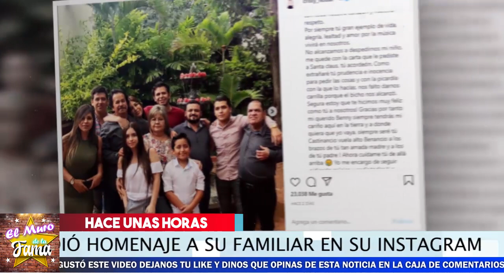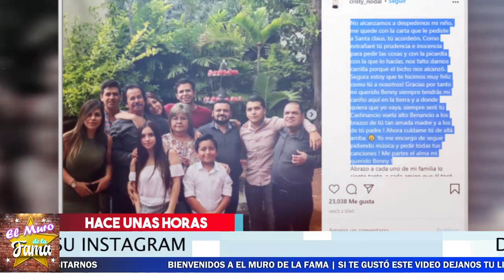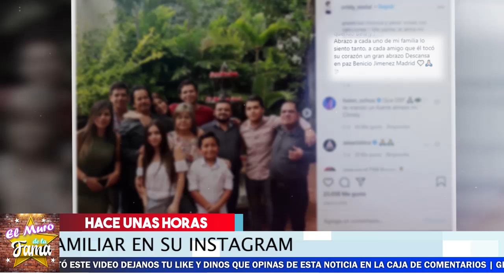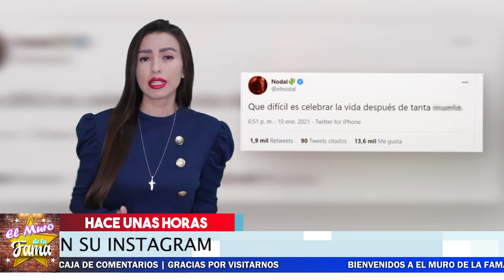😭🔕𝗛𝗔𝗖𝗘 𝗠𝗢𝗠𝗘𝗡𝗧𝗢𝗦: Christian Nodal 𝗗𝗘𝗩𝗔𝗦𝗧𝗔𝗗𝗢 Tras Triste 𝗣𝗘𝗥𝗗𝗜𝗗𝗔 🔴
🚫👉😱 𝗔𝘀𝗶 𝗥𝗲𝗽𝗮𝗿𝘁𝗶𝗼  La Herencia  𝗙𝗹𝗼𝗿 𝗦𝗶𝗹𝘃𝗲𝘁𝗿𝗲💥